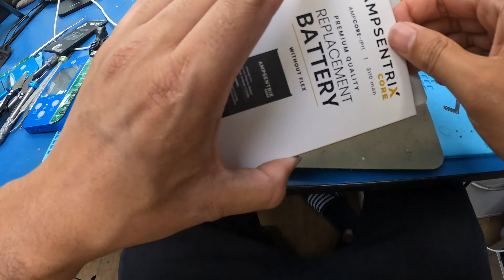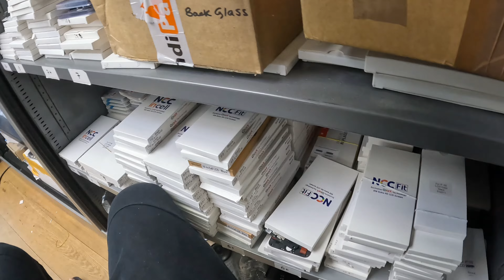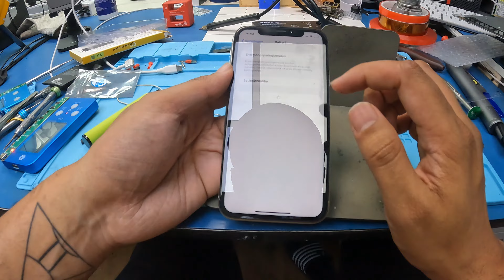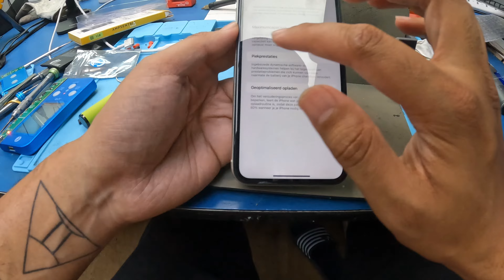POV iPhone 11 only Battery cell replacement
Here's iphone 11 battery cell replacement. This is a procedure which is used to kind of manipulate the battery data mainly used by third party repair shops because apple doesn't allow them to replace the battery. Same procedure goes for all iphones above xs serie.
I am using here a JC V1SE tool to correct the with JC Battery cable. To weld i used relife welder.